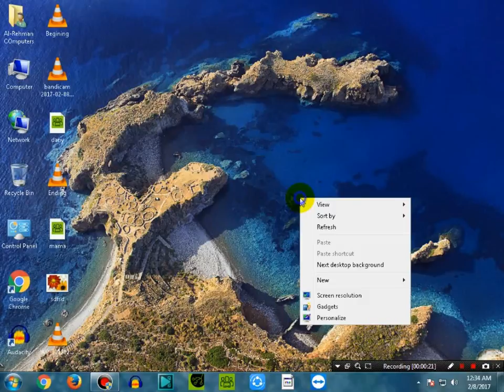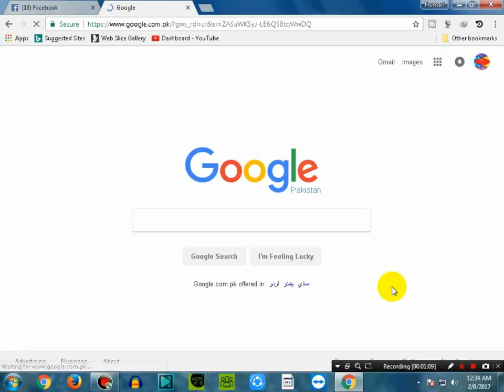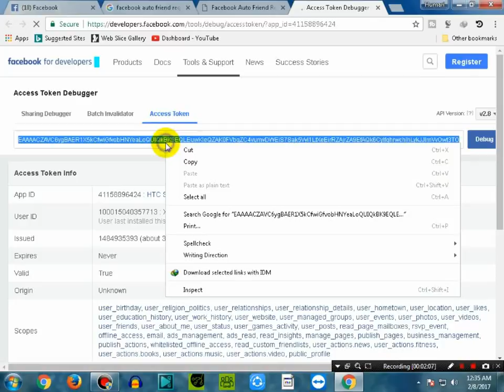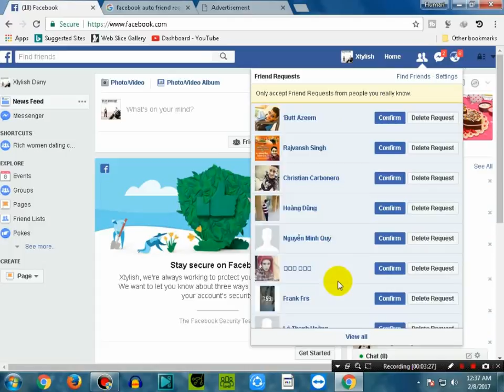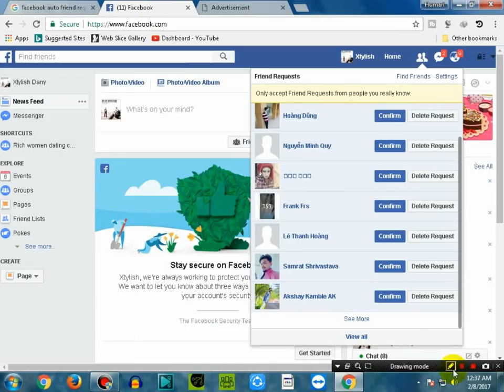How to get unlimited facebook Friend requests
In this video you will see how to recieve unlimited friend requests on facebook So watch this video till end
Thanks for your co opreration